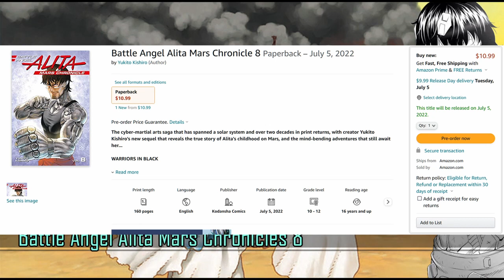Battle Angel Alita Mars Chronicles Vol 8 Release update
Volume 8 of BAA Mars Chronicles is scheduled to be released on July 5th in North America.

Battle Angel Alita or GUNNM Mars Chronicles is a comic series written by Yukito Kishiro and published by Kodansha comics.